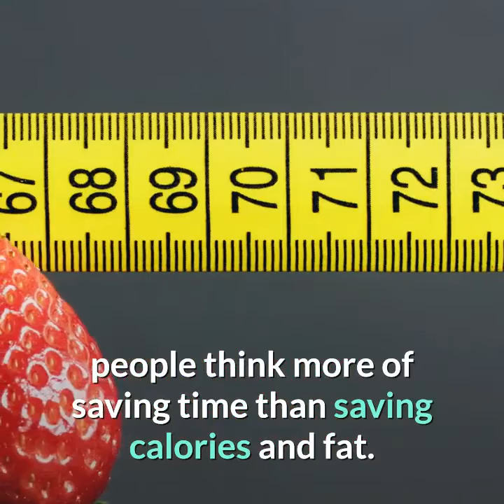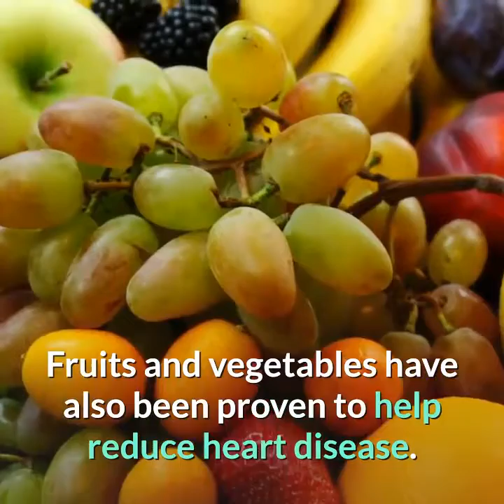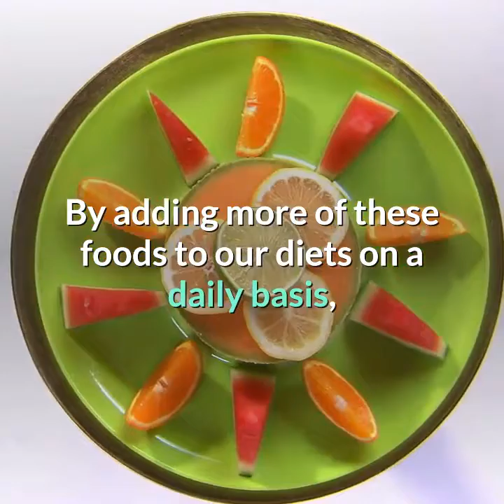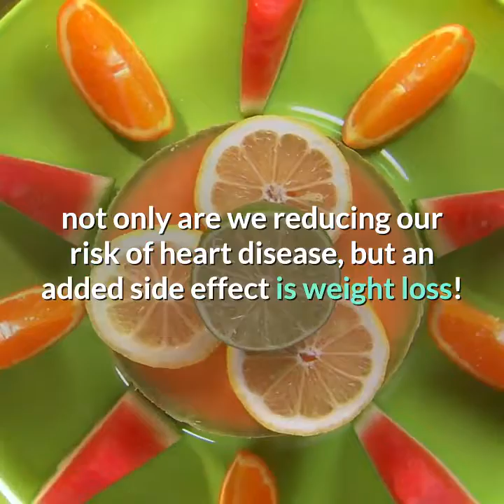𝘽𝙀𝙎𝙏 𝙁𝙊𝙊𝘿𝙎 𝙄𝙉 𝙈𝘼𝙄𝙉𝙏𝙀𝙉𝙄𝙉𝙂 𝙔𝙊𝙐𝙍 𝙃𝙀𝘼𝙍𝙏 𝙃𝙀𝘼𝙇𝙏𝙃𝙔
You are free to view all my videos.

best foods in maintaining your heart healthy in the philippines
best foods in maintaining your heart healthy meal plan
best foods in maintaining your heart healthy or not
best foods in maintaining your heart healthy to lose weight
best foods in maintaining your heart healthy to eat
best foods in maintaining your heart healthy us
best foods in maintaining your heart healthy uk
best foods in maintaining your heart healthy weight
best foods in maintaining your heart healthy weight loss
best foods in maintaining your heart healthy video
best foods in maintaining your heart healthy videos
best foods in maintaining your heart healthy vegetables
best foods in maintaining your heart healthy vitamins
best foods in maintaining your heart healthy xanax
best foods in maintaining your heart healthy x ray
best foods in maintaining your heart healthy zone
best foods in maintaining your heart healthy zones
best foods in maintaining your heart healthy zucchini
best foods in maintaining your heart healthy you
best foods in maintaining your heart healthy youtube
best foods in maintaining your heart healthy young living

𝐃𝐉 𝐋𝐄𝐗𝟑𝟔